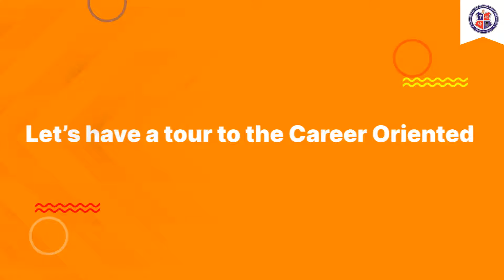Career counselling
"Future Career opportunities for Maths-Science students after 12th
BE, BTech will lead you to an Engineering career
B.Arch will let you Design a different world for all
Integrated MSc will make you a Subject Expert
BCA/BBA/BCom will increase your skills for entering into Masters's of the field.
Prepare yourself for Defence and allied services and serve the Nation.
Pilot training and Other certifications shall lead you to a successful career in your respective fields.